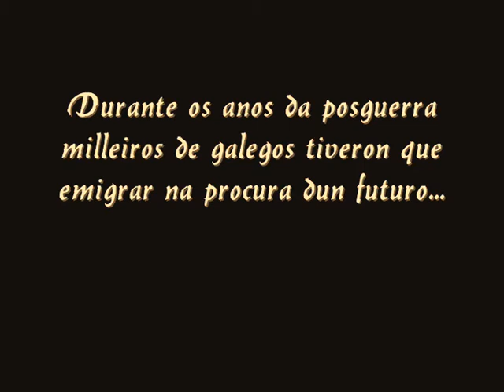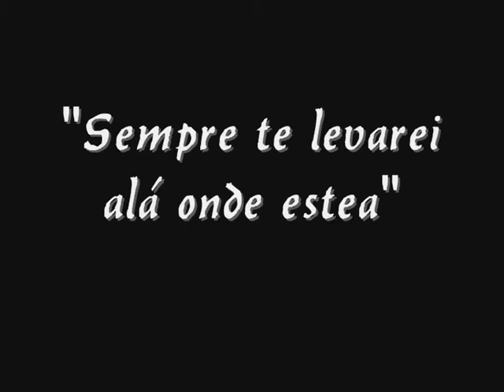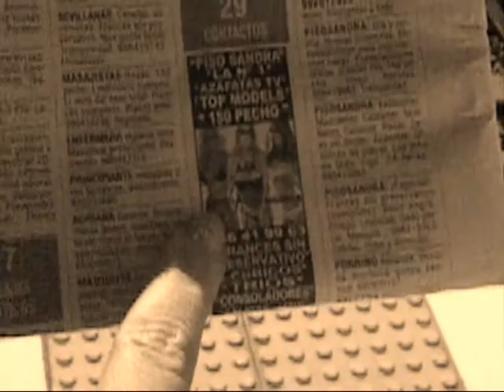Corto "As despedidas son odiosas"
Durante os anos da posguerra milleiros de galegos tiveron que emigrar na procura dun futuro...
Corto realizado por estudantes de segundo curso do Ciclo Superior de Educación Infantil